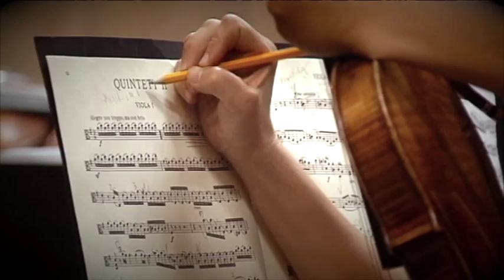5. FESTIVAL TURINA promo 2015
Algunas imágenes han sido cedidas por Canal Sur Televisión.

El Festival Internacional de Música de Cámara Joaquín Turina toma su nombre del compositor sevillano Joaquín Turina y está dedicado al arte de la Música de Cámara. El festival se celebra cada dos años en Sevilla y se ha convertido en un evento cultural de primer nivel internacional y punto de referencia dentro del grupo de festivales europeos de prestigio.

El Festival Turina tiene previsto celebrar su 5ª edición entre los días 7 y 13 de septiembre de este 2015 y estamos buscando apoyos para que esta edición pueda hacerse realidad. ¿Quieres colaborar? ¡Hazte Amigo o Amiga del Festival! Toda la información

Some images are used with permission from Canal Sur Televisión.

The International Chamber Music Festival Joaquín Turina takes its name from Seville composer Joaquín Turina and is dedicated to the art of chamber music. The festival is celebrated every two years in Seville and has become a cultural event and top, International reference point within the group of prestigious European festivals.

The Festival Turina is scheduled to hold its 5th edition between 7 and 13 of September this 2015 and are looking for support. Want to contribute? Join the group «Friends of Festival Turina»! All information